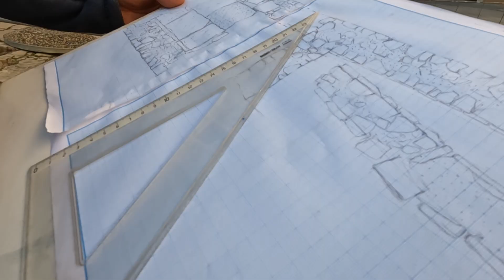ARHEOLOŠKA ISKOPAVANJA U PULSKOJ KANDLEROVOJ ULICI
U starogradskoj jezgri, na mjestu gdje će se uskoro graditi stambeno-poslovna zgrada, arheolozi Arheološkog muzeja Istre u dvije su faze proveli istraživanje, i pritom naišli na nalaze stare u rasponu od prapovijesti do novog vijeka.